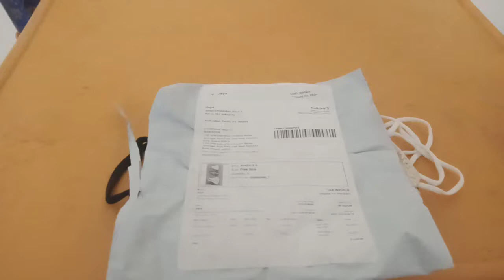Designer wear masks